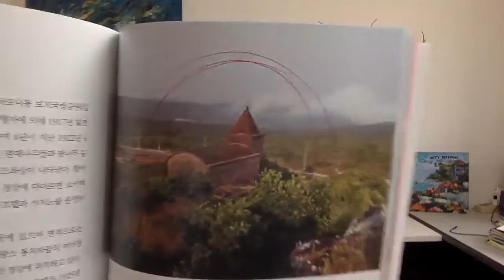매일 복음 538일: 북 토크 - 캄보디아 여행지 30선, 저자 & 사진: 김우택, 발표: 오석환 선교사. 2022년 3월 12일 (토요일)